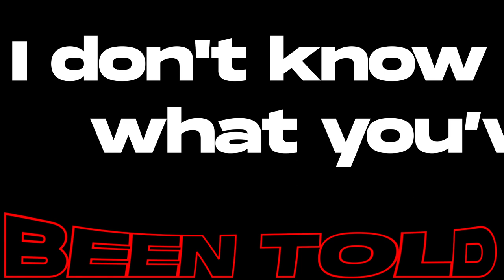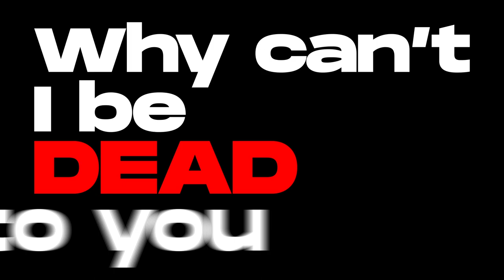Edgbaston High School Art-02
A lyric video made by Sophie Jesson Ward using After-Effects as part of her A-Level studies.